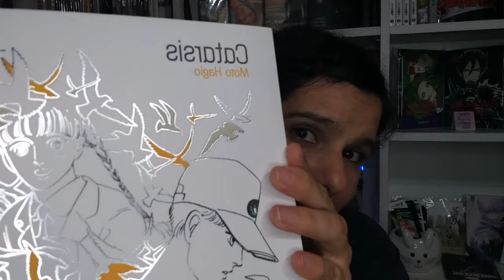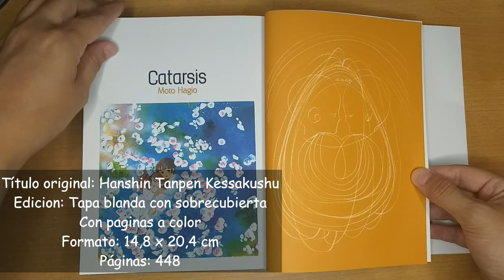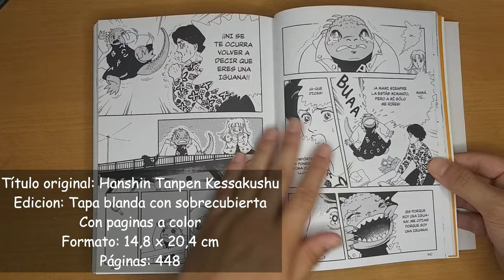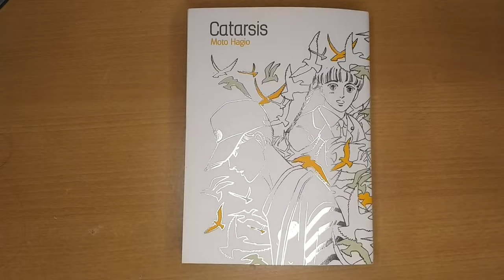CATARSIS - Moto Hagio - Reseña Manga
Reseña Manga -  Catarsis - Moto Hagio
Recopilación de historias cortas publicadas entre los años 70 y 90.
Aperturan este tomo 2 de las mas famosas, "Mitad" y " La niña iguana", mas 10 historias mas, llenas de costumbrismo, terror y fantasía.
Una gran variedad de temáticas, siempre desde una óptica humanista, poética y reflexiva.

Editorial: Tomodono
Colección: Tomo Único
Demografía: Drama, Shōjo